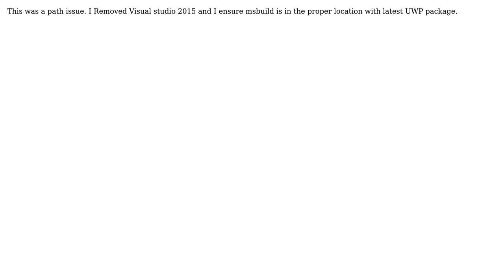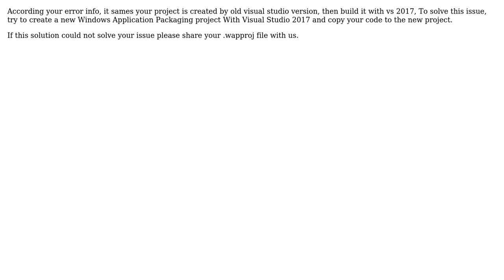Microsoft.DesktopBridge.props was not found (2 Solutions!!)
Microsoft.DesktopBridge.props was not found